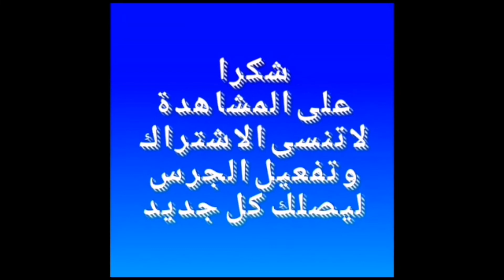الكلمار معمر بالبيض بطريقة سهلة تيجي تيشهي calamari sono più buoni cosi